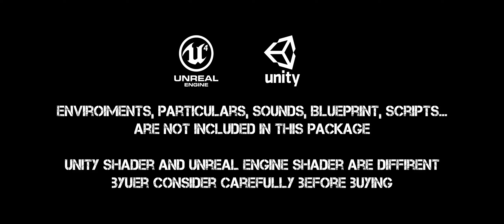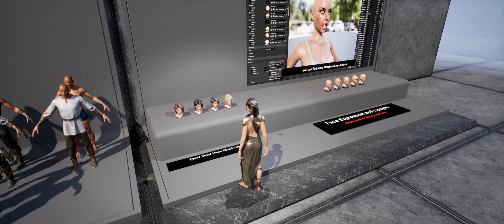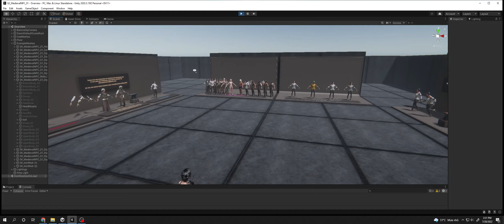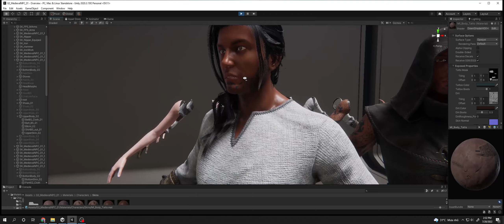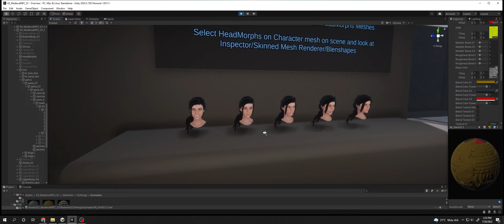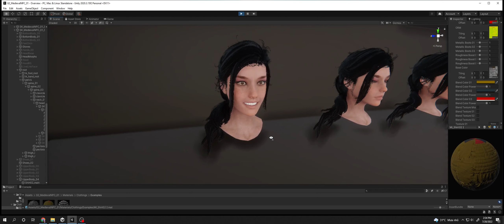G2 Medieval NPC 01 preview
Sketchfab market:
0:00 Trailer
3:13 Working in Unreal Engine 5
7:26 Working with ALS v4
10:29 Working with ARKit Live Link
11:27 Working with Unity 2020

Sound in trailer: Heroes - AShamaluevMusic [Epic Inspirational and Cinematic Motivational Background Music]